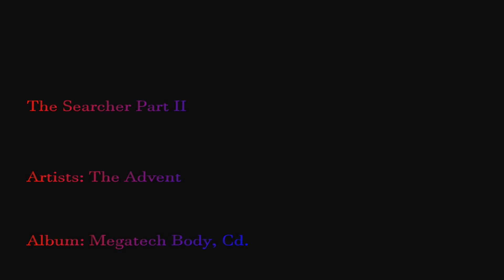The Searcher Part II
Ghost in the Shell: Megatech Body is a soundtrack album of video game music from the action game Ghost in the Shell, produced by THQ for the PlayStation.

Artists: The Advent